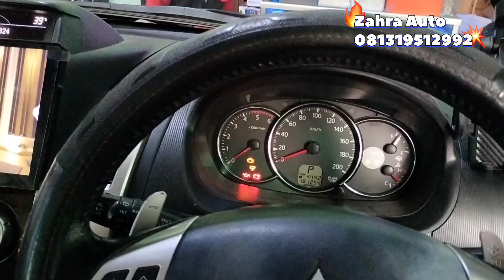Pajero Sport upgrade Cruise Control &Switch Audio🚘🛠️🎉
Cruise control  Pajero Sport 4X4🚘🛠️🎉

Pemasangan Cruise Control&switch audio.Mobil  ini sudah terpasang Cruise Controlnya.Udah komplit keren switchnya&berfungsi normal. Terima kasih banyak buat customer  yg sudah mempercayakan kepada kami Zahra Auto😎😎😎🔥🔥🔥
Cruise control ini sangat berfungsi saat berkendara.Biar kaki gak terlalu pegal saat berkendara.
Spesial promo untuk autolover
dibulan Januari.Buat mobil kesayangan auto lovers

Setiap pembelian dan layanan di outlet kami Yuk!
Jangan sampai kehabisan promo nya!
Untuk info lengkapnya  Autolovers bisa hubungin kami